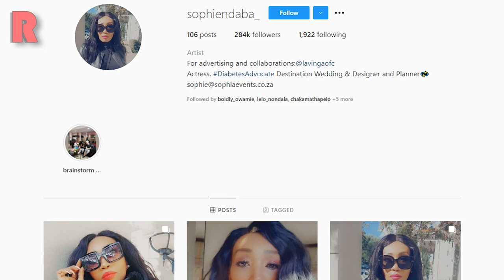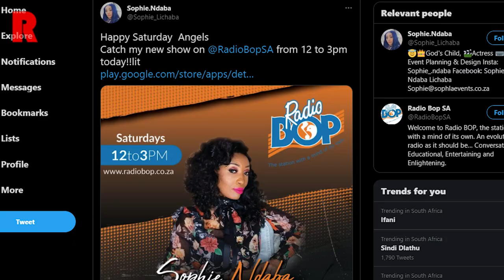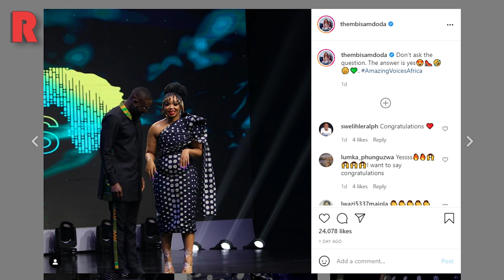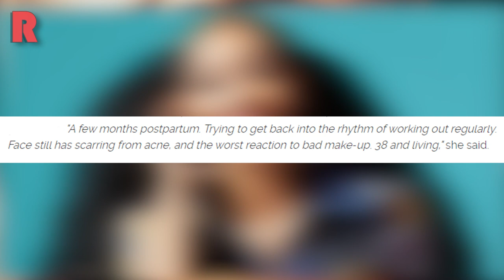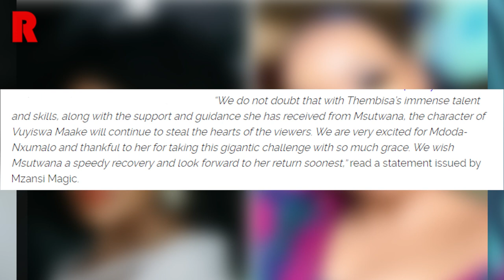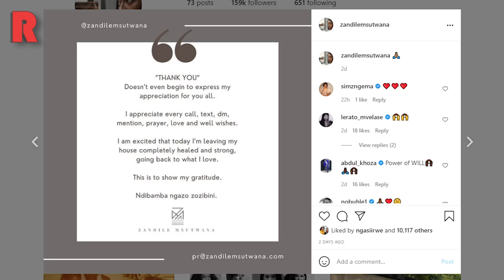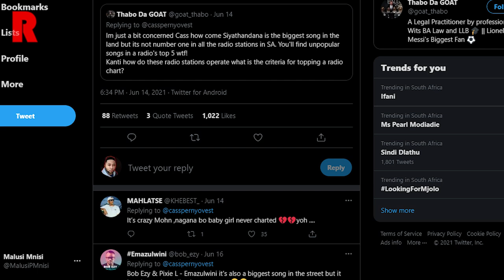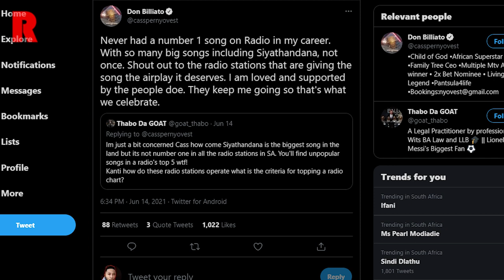Zandile Msutwana’s Return To The Queen, Sophie Ndaba Dumps Max Lichaba, Thembisa, Cassper | REDLIVE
⏱️ TIMESTAMPS ⏱️